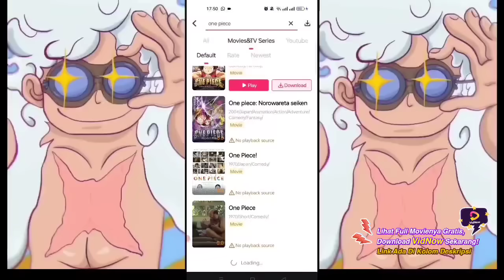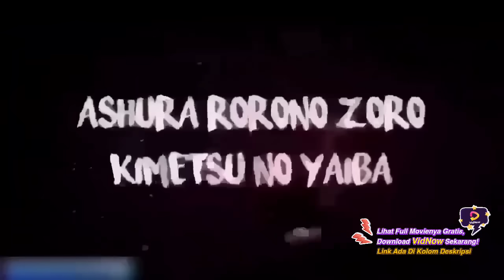FULL OP 1097 - PEMILIK KEKUATAN PLNG BERBAHAYA! DRAGON SANG REVOLUSIONER! MANTAN MARINE TERKUAT!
FULL OP 1097 - KEJADIAN YG MENGGUNCANG DUNIA! DRAGON, KETUA PASUKAN REVOLUSI! MANTAN MARINE TERKUAT